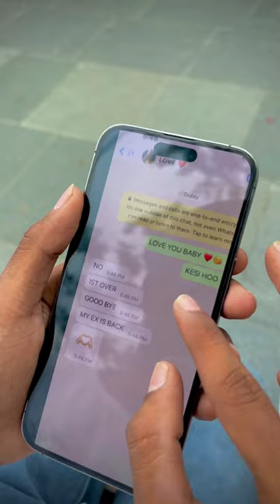LONDON THUMAKDA || KUNAL MANDLOI || @graffrecords_us || CONTANT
INSTAGRAM BLUETICK
INSTAGRAM BLUETICK KI KAHANI
HOW TO PUT BLUETICK ON ACCOUNT
INSTAGRAM BLUETICK COMEDY VIDEO
TRENDING INSTAGRAM
TRENDING BLUETICK
DIMPLE MANDLOI
RAHUL CHOUHAN
RAHUL SOLANKI
CHOTLIYA
DIMPLE MANDLOI BLUETICK
DIMPLE MANDLOI COMEDY VIDEO
KUNAL MANDLOI
YUVRAJ MEWATI
TRENDING INSTAGRAM VIDEO
TIKTOK VIDEO
ZILI APP VIDEOS
A HEART TOUCH STORY
MX TAKATAK VIDEOS
TRENDING BLUE TICK VIDEO
AADIWASI
AADIWASI boy
AADIWASI comedy video
Number one shorts in India
Number one shorts on YouTube
How to pay for Instagram BLUETICK 😂